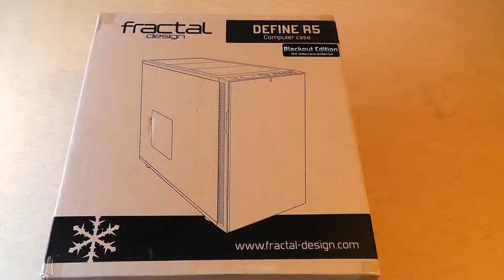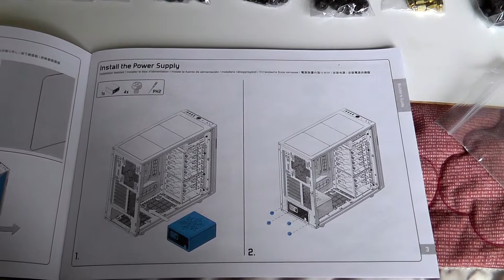Распаковка компьютерного корпуса Fractal Design Define R5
Unboxing computer case Fractal Design Define R5

Поддержите стримера и видеоканал:
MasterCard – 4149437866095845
WebMoney
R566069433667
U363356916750